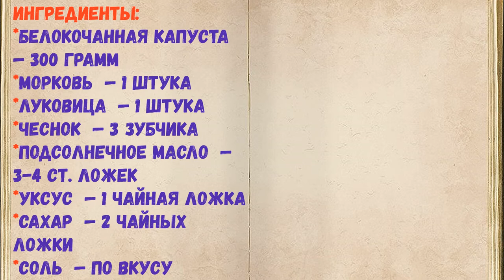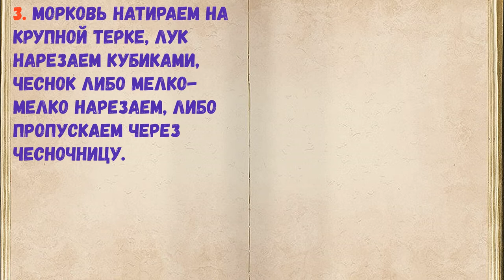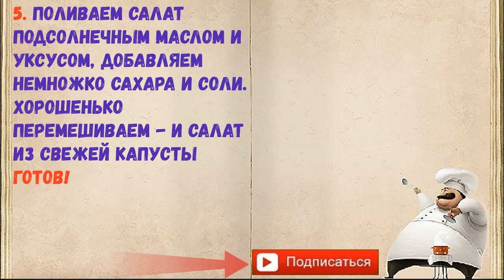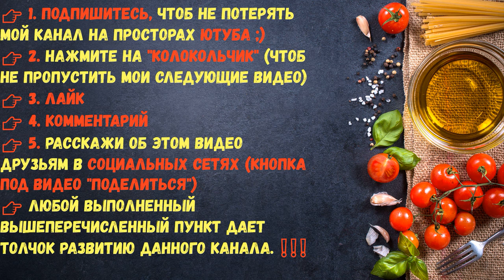Салат Из Свежей Капусты / Книга Рецептов / Bon Appetit